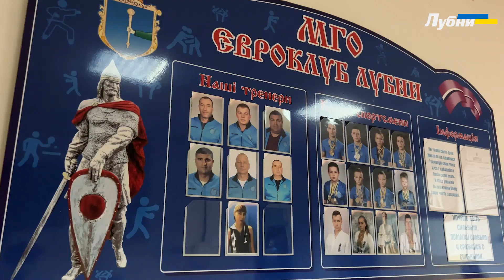Участь МГО "Євроклуб-Лубни" на Чемпіонаті України з кікбоксингу серед ДЮСШ та спортивних клубів